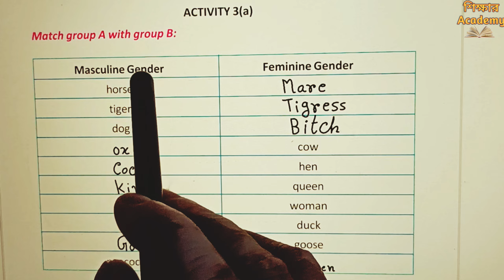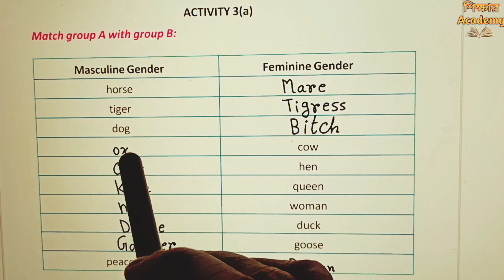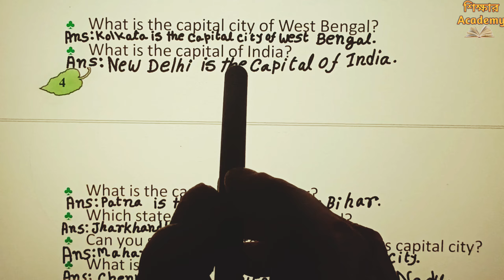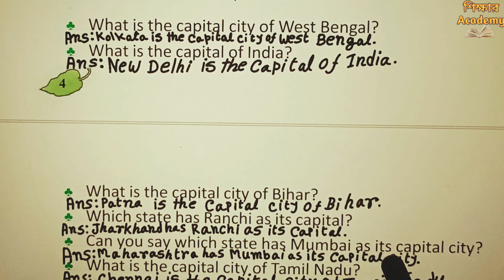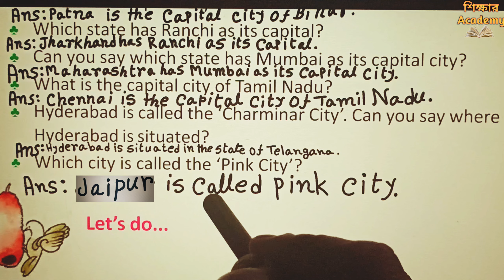Revision Lesson || Activity 3(a) & 3(b)|| Butterfly Class 5 English Page 4,5 || West Bengal Board